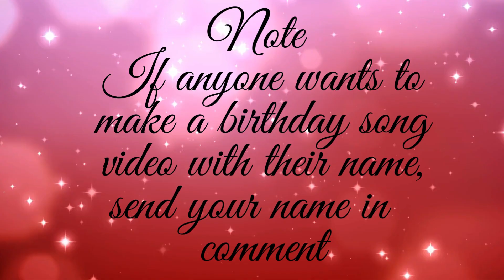KAYLA DORIS Happy Birthday Song – Happy Birthday to You